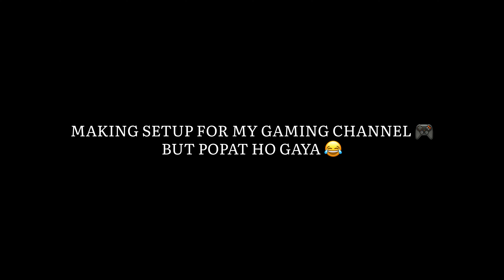Making setup for my gaming channel 🎮 but popat ho gaya 😂